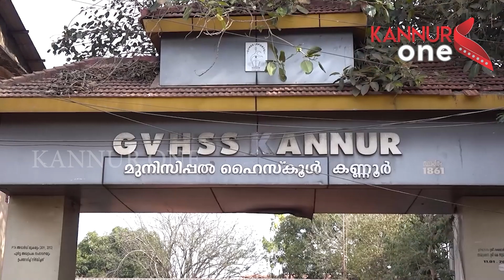സംസ്ഥാനത്ത് എസ് എസ് എൽ സി പരീക്ഷകൾക്ക് തുടക്കം